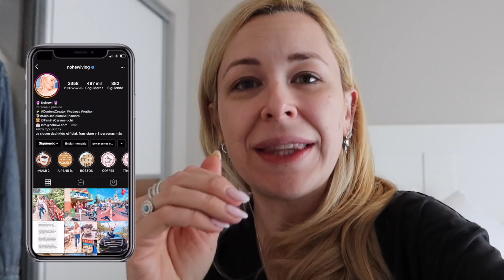🇺🇸 VISITAMOS DISNEY WORLD 🎡 ¡24 HORAS en un PARQUE DE ATRACCIONES más INCREÍBLE DEL MUNDO! 😱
Viajamos hasta Orlando para visitar los parques de Walt Disney World y pasan cosas increíbles 😍 William conoce a Buzz Light Year, personaje de Toy story.

👇Todos nuestros libros:
📚Novela de Nohewi
👉🏻Saga "El club de Ela" de Elashow: